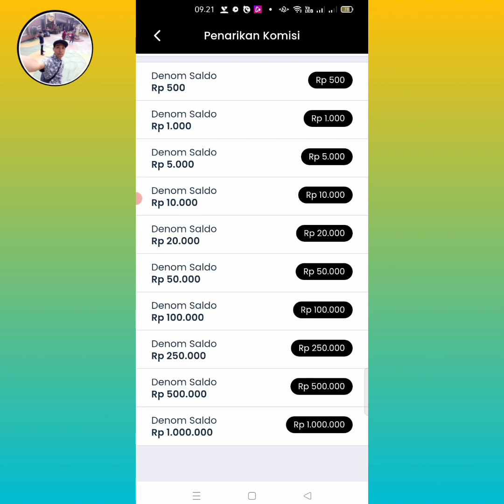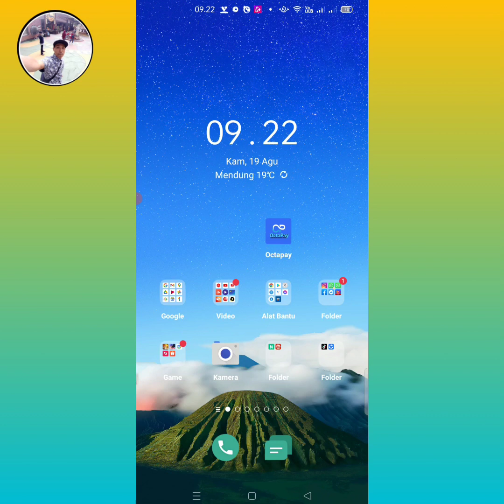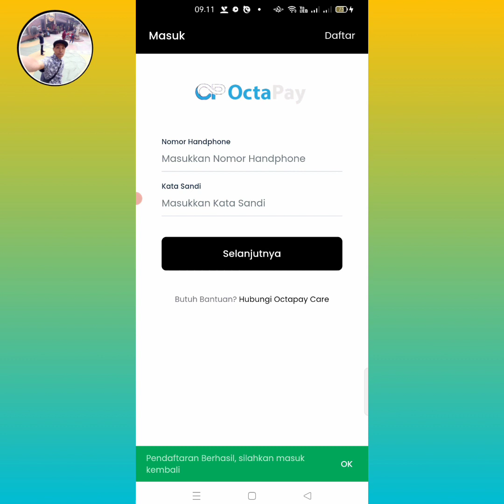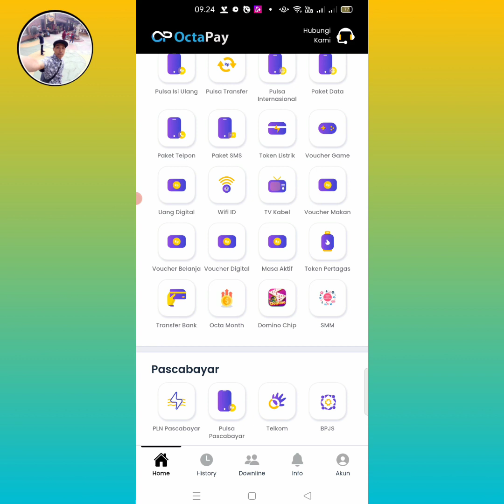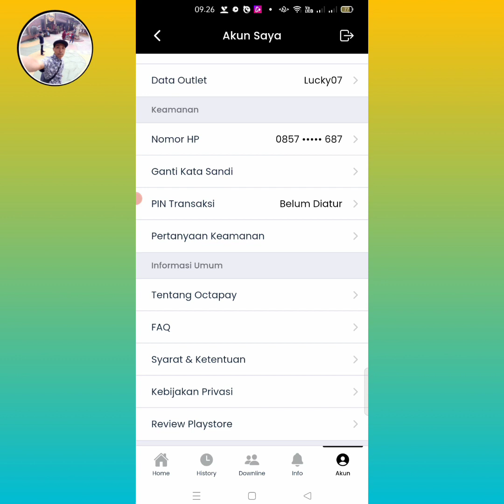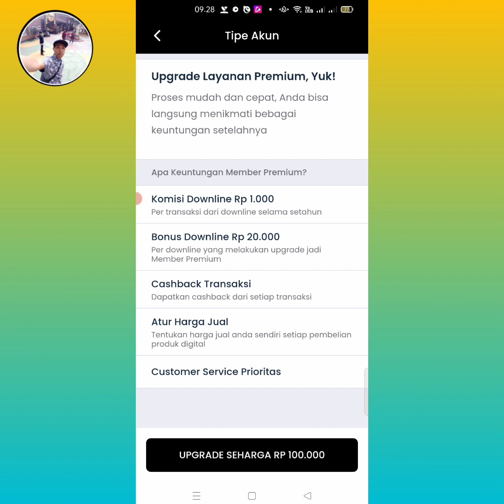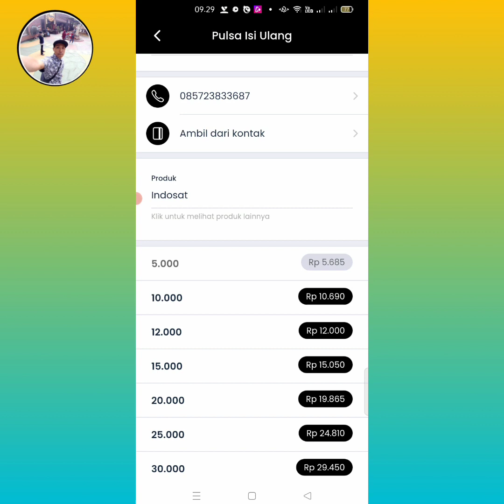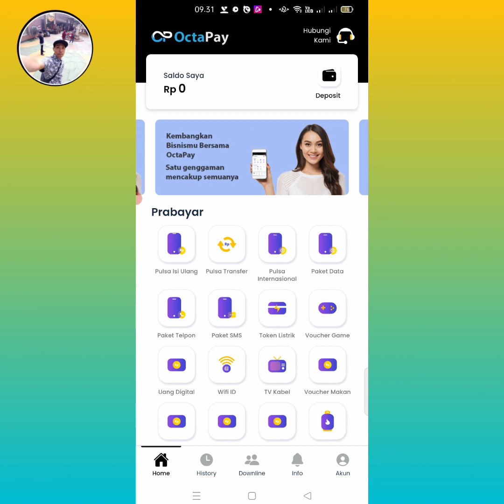UNDANG Teman Terbaru Belum banyak yang DOWNLOAD || Aplikasi penghasil uang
Referal : 3758